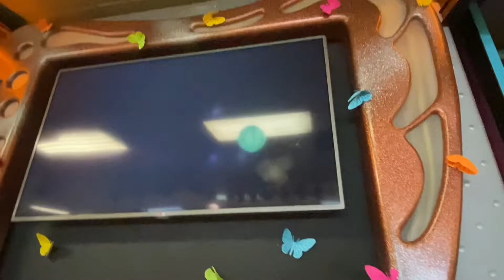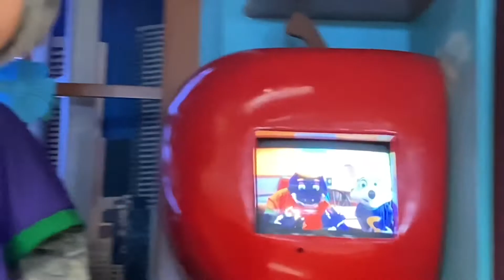Chuck E. Cheese Is all about fun - Fort Wayne Indiana (read description)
The only song I got to film here Since I only stayed for 10 minutes